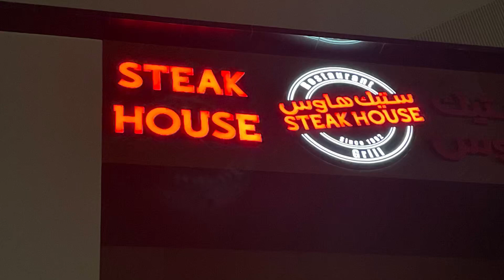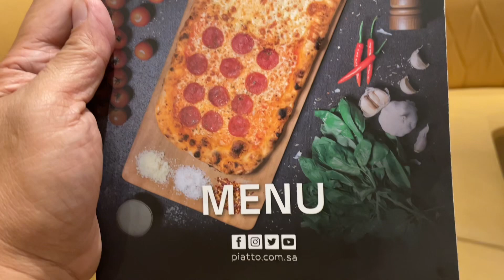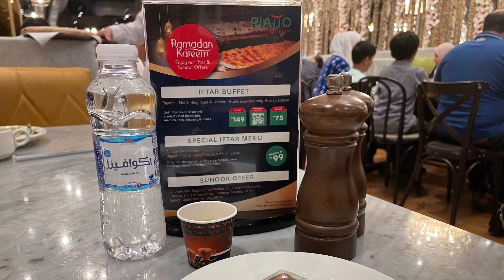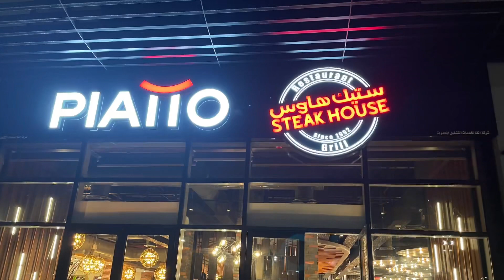Steak House & Piatto